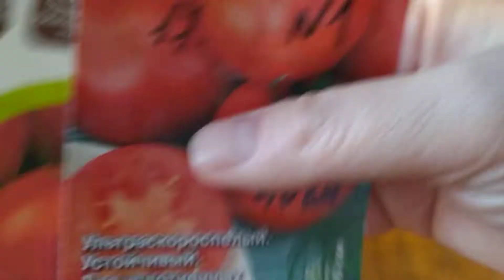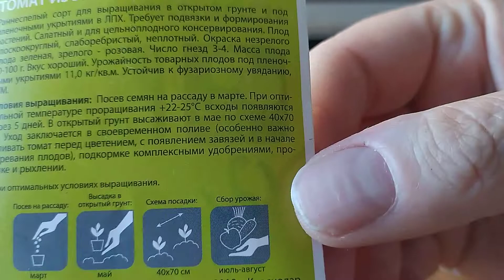Пикировка томатов, чтобы не вытягивались.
# пикировка томатов#обзор #